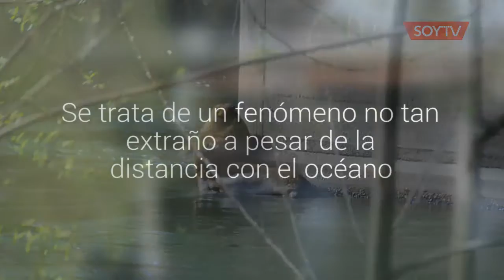[Fotos] Avistan lobo marino tomando sol bajo el puente San Pedro en Osorno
El animal fue divisado en el río Rahue por un peatón. Se trata de un fenómeno no tan extraño a pesar de la distancia con el océano.